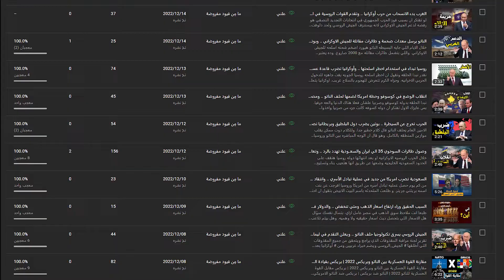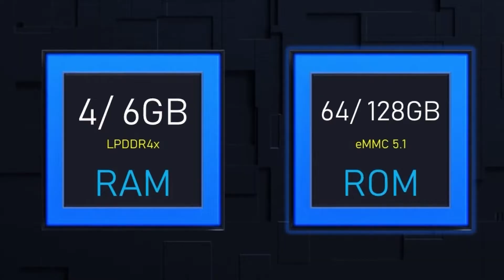رسميا Xiaomi Redmi 12C - افضل هواتف شاومي في الفئة الاقتصادية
مواصفات Xiaomi Redmi 12C :-
وزن الهاتف 192 جرام
أبعاد الهاتف 168.8×76.4×8.8 مم
خامات الهاتف الخارجية من البلاستيك بالكامل
الهاتف يدعم تركيب شريحتين إتصال 4G مع كارت ميموري 512 جيجا
شاشة من نوع IPS LCD بحجم 6.71 بوصة بدقة 720×1650 بيكسل جودتها HD+ مع كثافة بيكسلات 268 بيكسل لكل بوصة وسطوع يصل الى 500 شمعة، والشاشة بها نوتش Infinity U
معالج ميدياتك Helio G85 ثماني النواة، النواتين الأقوى من نوع Cortex A75 بتردد 2.0 جيجا هيرتز، دقة تصنيع المعالج 12 نانو ميتر والمعالج الرسومي هو Mali-G52 MC2
واجهة شاومي MIUI 13 مبنية على Android 12
مساحة تخزين 64 جيجا او 128 جيجا مع 4 جيجا رام او 128 جيجا مع 6 جيجا رام
رامات الهاتف نوعها LPDDR4X والذاكرة نوعها eMMC 5.1

الكاميرا الأمامية واحدة بدقة 5 ميجا بيكسل تدعم تصوير فيديوهات بجودة 1080p@30fps
الكاميرا الخلفية مُزدوجة، الأساسية تأتي بدقة 50 ميجا بيكسل، والثانية عدسة VGA للعزل، والكاميرات الخلفية تدعم تصوير فيديوهات بجودة 1080p@30fps
الهاتف يدعم منفذ السماعات الـ3.5 مللي
الهاتف يدعم سماعات Mono خارجية
الهاتف لا يدعم مستشعري NFC او IR Blaster
مستشعر بصمة الإصبع موجودة على ظهر الهاتف
بطارية ليثيوم بوليمر بحجم 5000 مللي امبير تدعم الشحن بقدرة 10 وات عن طريق Micro USB 2.0
ألوان الهاتف البنفسجي، الفضي، الأزرق والأسود

تم تسعير هاتف Xiaomi Redmi 12C الجديد في السوق الصيني للنسخة الـ64 جيجا مع 4 جيجا رام بسعر 100 دولار او حوالي 2470 جنية مصري، النسخة الـ128 جيجا مع 4 جيجا رام بسعر 115 دولار او حوالي 2850 جنية مصري، النسخة الـ128 جيجا مع 6 جيجا رام بسعر 130 دولار او حوالي 3200 جنية مصري.

وبمقارنة الهاتف مع Redmi 10C نجد ان هناك تنازلات على جانب الكاميرات، كما ان البطارية أصبحت لا تدعم الشحن السريع ومنفذ الشحن قديم على عكس الجيل السابق الذي جاء بدعم الشحن السريع عن طريق USB Type C، وبالنسبة للأداء فالجيل الجديد يُقدم معالج أفضل على جانب الأداء في الألعاب بفرق بسيط جدًا.